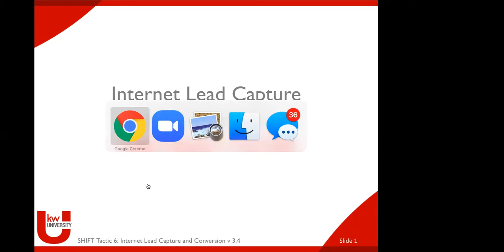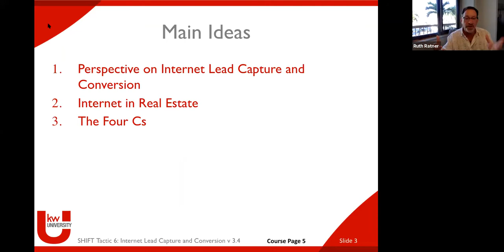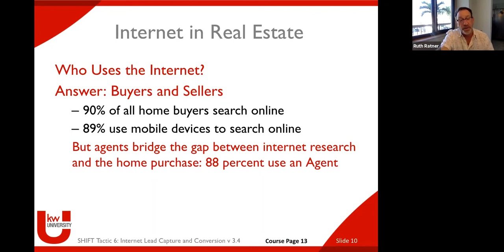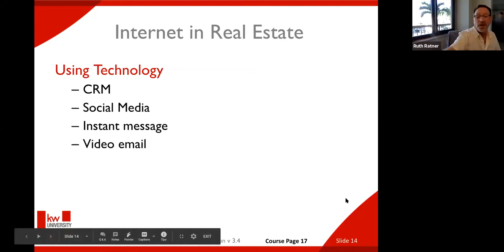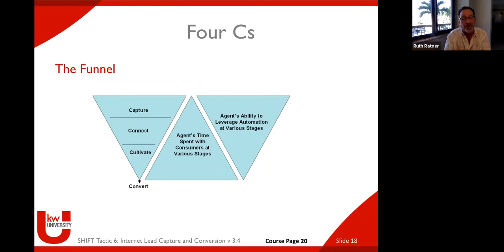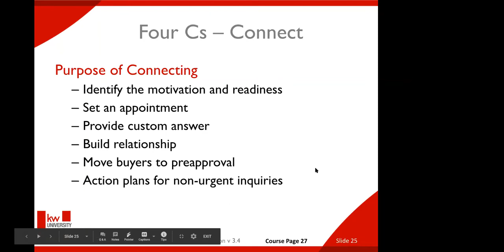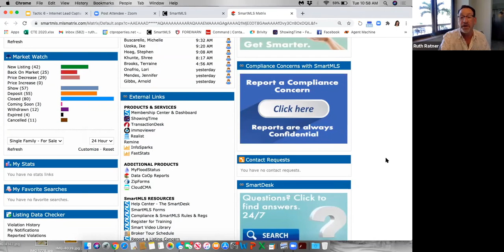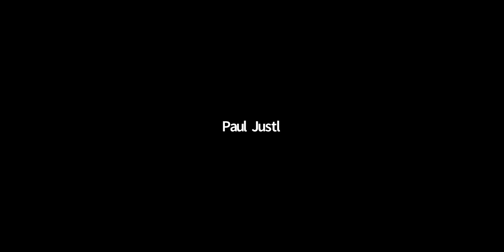Tactic 6: Internet Lead Capture & Conversion